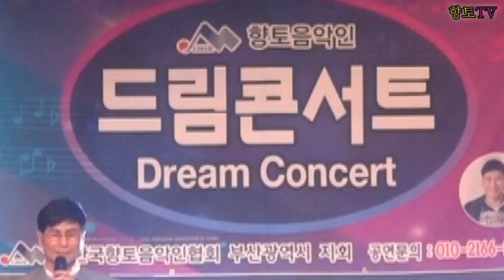초대가수 박종록♬동전인생/님떠난대전역/향토음악인 드림 콘서트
주최.주관:(사)한국향토음악인협회 부산광역시지회(지회장 민성욱)
                   창립기념 축하공연(향토음악인 드림 콘서트)
일시:2020년2월9일
장소:대동골 문화센터 대공연장
제작:현대기획향토방송TV
유튜브문의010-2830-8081(최성갑 가수 영상감독)